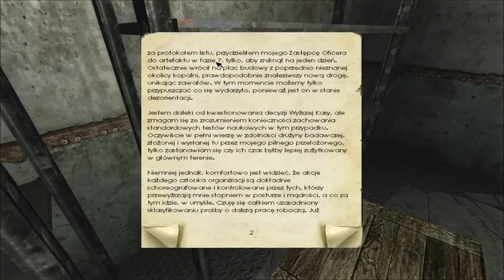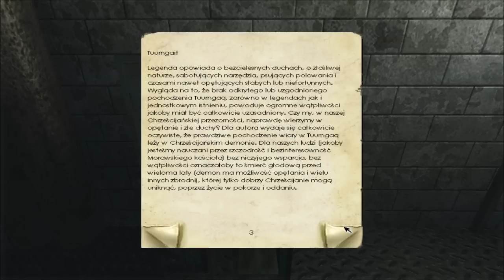Zagrajmy w Penumbra Przebudzenie cz. 5 - Red